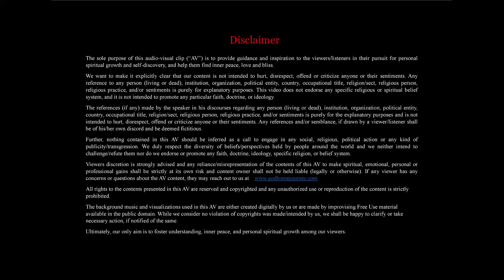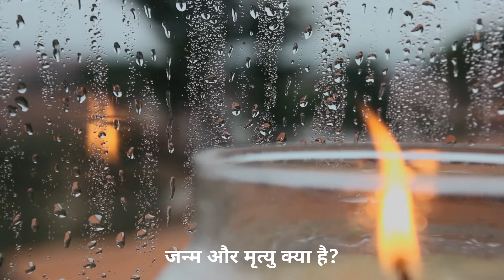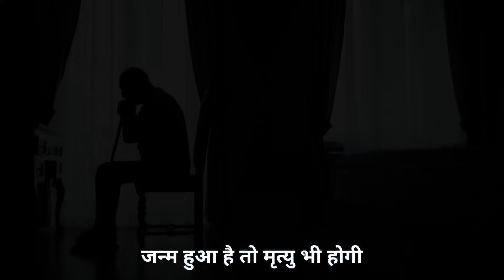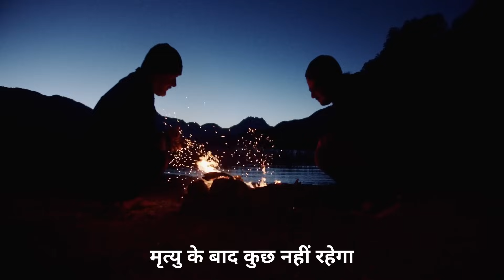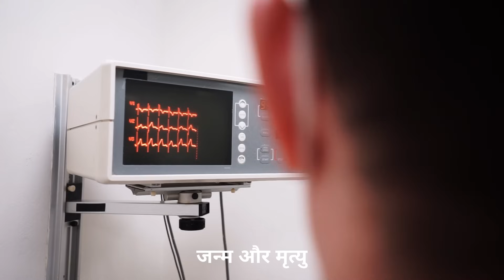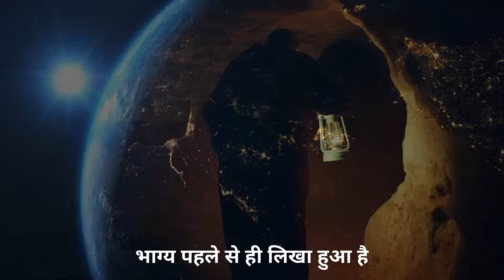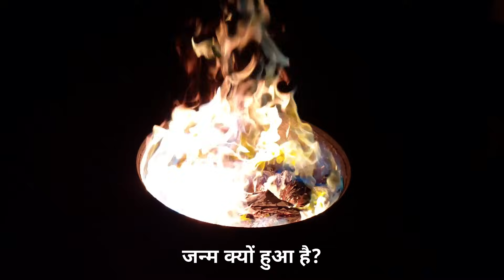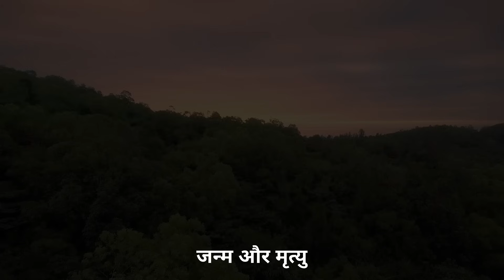JANAM AUR MRITYU KYA HAI? | जन्म और मृत्यु क्या है? | MAAsterG | GHJ | MISSION 800 CRORE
MAAsterG’s spiritual discourse (‘Vaani) is the ultimate knowledge about life, carrying the most powerful positive energy.

“Mission 800 crore” is the dream of MAAsterG to make everyone full of love, peace, relax which ultimately leads to liberation from the mortal world.

Come with MAAsterG on God Home Journey, the journey to liberation from this birth and death cycle, which is the purpose of human birth.

Listen to at least one vaani a day for 30 days to start experiencing transformation in your life.